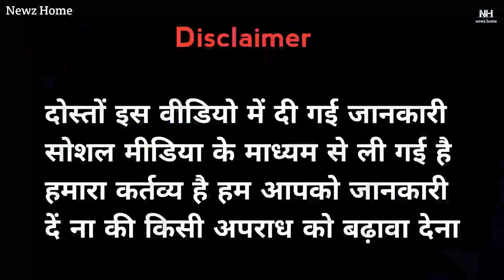Durlabh kashyap ne marne se pahle hi keh di thi ye baat.